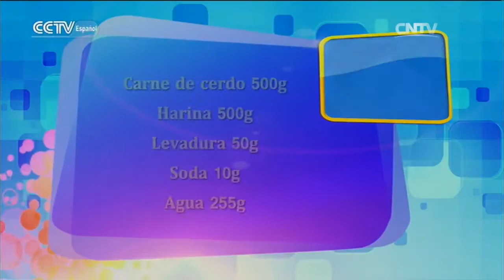De China a Tu Cocina - Baozi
De China a Tu Cocina 04/05/2016 09：00